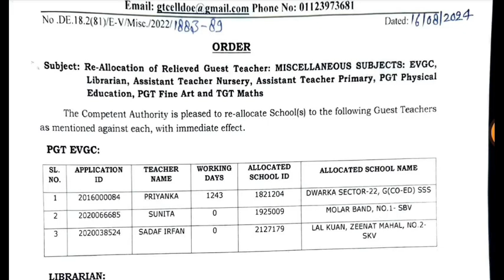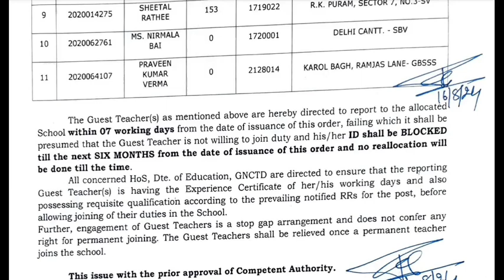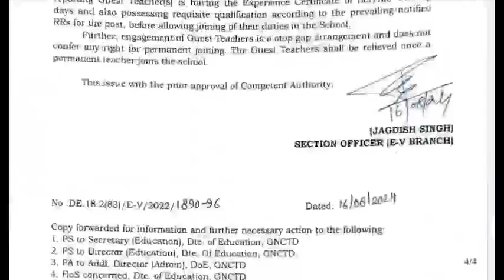DSSSB Delhi Guest Teacher Vacancy 2024|Delhi PGT TGT PRT Guest Teacher Notification 2024|Delhi job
DSSSB Delhi Guest Teacher vacancy 2024|Delhi PGT TGT PRT Teacher vacancy 2024|DSSSB Eligibility Post
DSSSB New Vacancy Notification out 2024|DSSSB New Result cutoff 2024

CTET Admit card out 2024|ctet admit card download|CTET exam city shift date announcement|CTET admit
Ctet_exam_admit_card_download_kaise kren
Ctet exam admit card download kaise kren|CTET Admit card download link